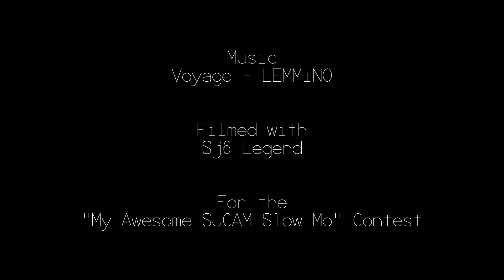Action Camera Video Contest: My Awesome SJCAM Slow Mo Of Life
Check out winner of SJCAM's last slow motion video contest!